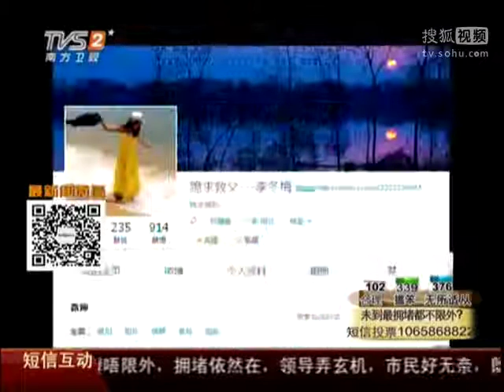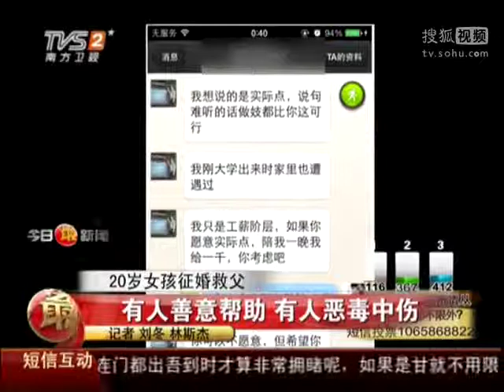20岁女孩征婚救父：谁能救我父亲我就嫁给他